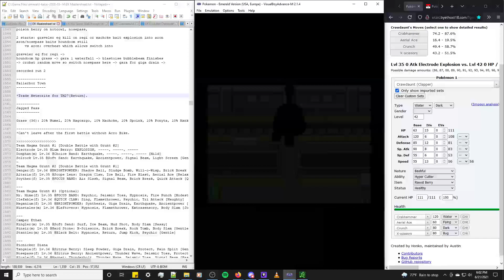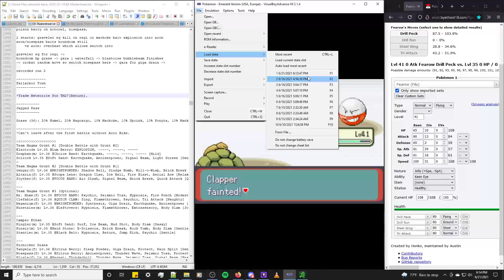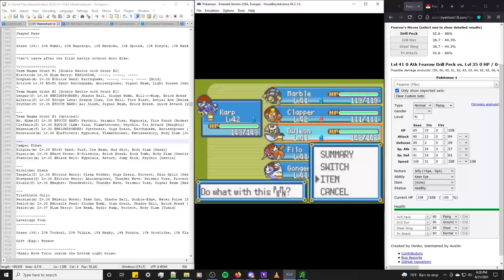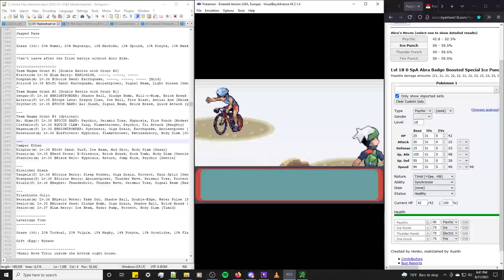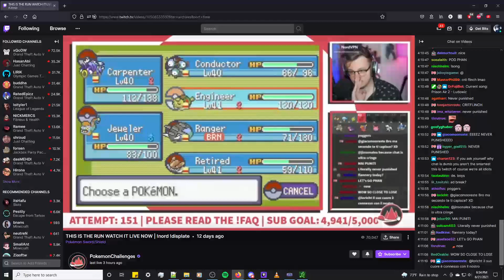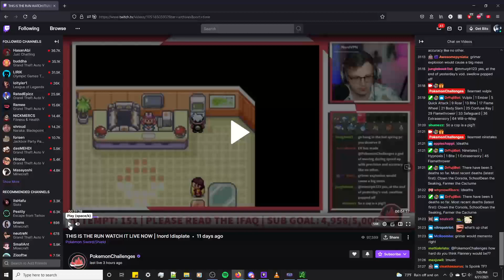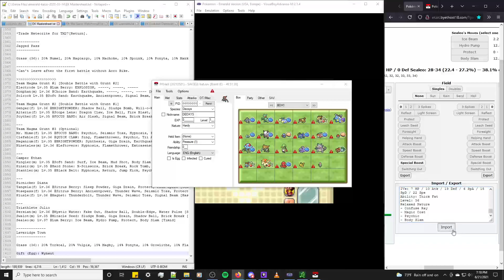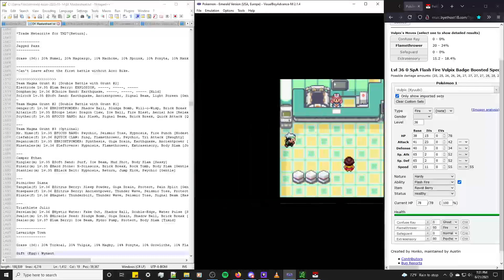6-21-21 Post Maxie to Lavaridge Trip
if you wanna interact with me live would love to have you.